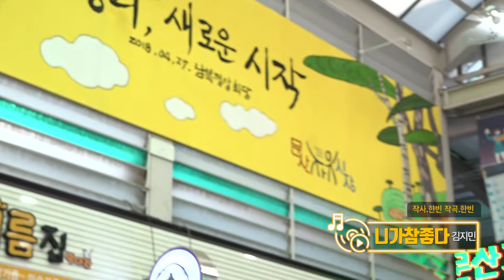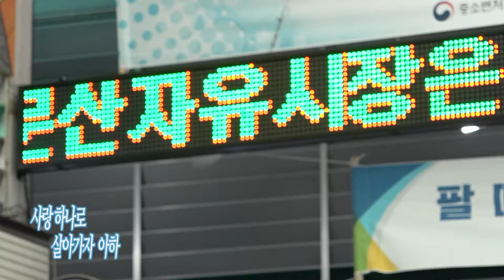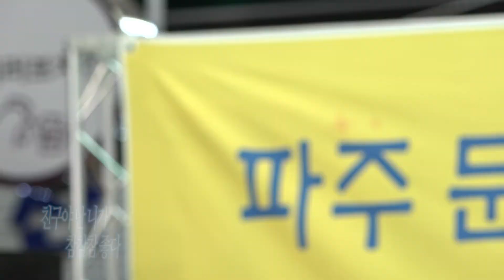원더풀내고향 문산편 김지민 니가 참 좋다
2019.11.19일 문산자유시장편